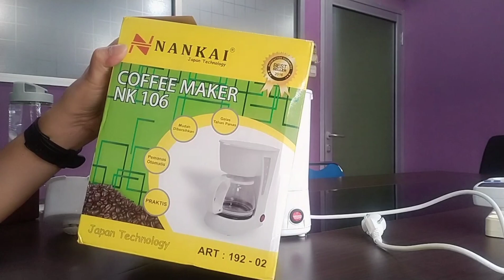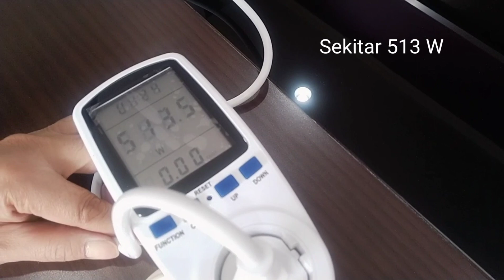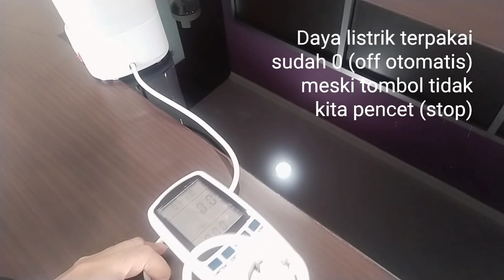Coffee Maker Nankai NK-106, Warna Putih, Harga Terjangkau, Waktu Seduh Cepat!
Coffee Maker Nankai NK-106 ini termasuk coffee maker yang memiliki harga terjangkau, di bawah 200 ribuan saja. Warna putihnya menjadikan unik, berbeda dengan warna hitam yang biasanya melekat pada coffee maker sejenis. NK-106 merupakan coffee maker tipe tetes atau drip atau brewing singkat. Alat ini memanaskan air, lalu uapnya dialirkan ke bubuk kopi yang ada di dalam sebuah filter kopi, lalu mengekstraksi bubuk kopi tersebut sehingga akhirnya seduhan kopi menetes ke wadah atau teko di bagian bawah. Akhirnya, didapatkan minuman kopi yg tanpa ampas. Mesti dicoba-coba sendiri rasio kopi dan airnya untuk mendapatkan rasa terenak. Giling kopinya medium. Tips penting, meskipun diklaim memiliki kapasitas besar, sebaiknya bubuk kopi yg digunakan tidak terlalu banyak sehingga ampas kopi tidak akan meluber ke wadah air. ENJOY YOUR COFFEE.